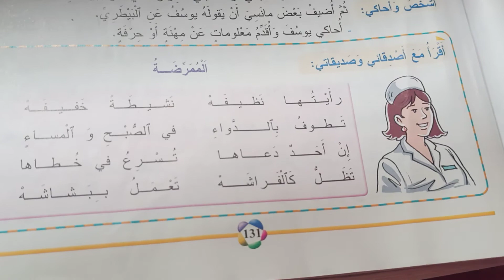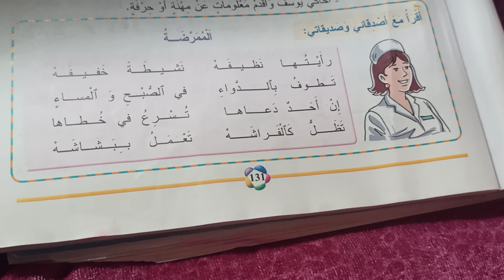الممرضة احفظ معنا بسرعة المستوى الثالث 👍